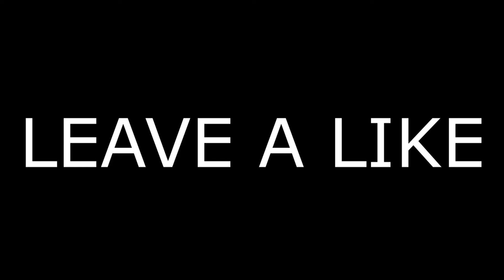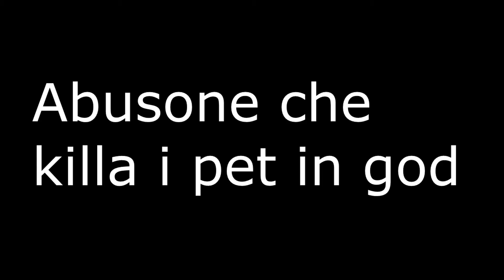BornForPvP Factions | Hackerini e Abusoni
pce

►Recorded with OBS 240 fps

►IGN: Spotless_
►FOV:  70
►Ping: 40/65 ms
►Game: Minecraft
►Sensibilità: 150 %
►Rendering Distance: 10-12

►IP:
- mc.bornforpvp.it

► Packs:
- Ask in Comments or when I remember I put them :P

► Songs:
- Use Shazam